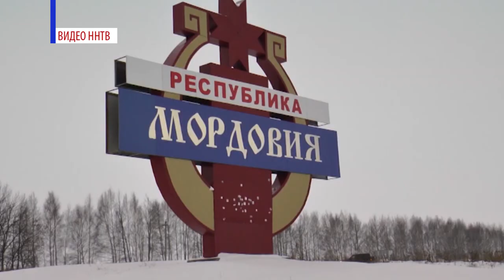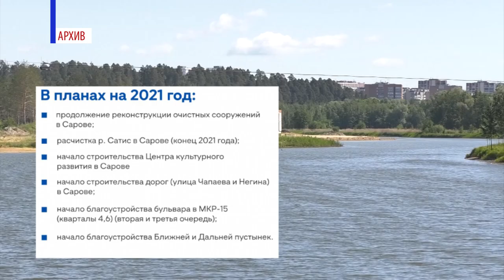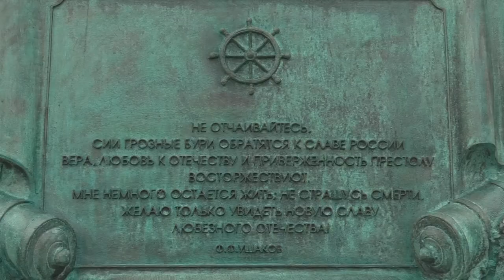Саранск - Темников - Санаксарь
Новые дороги, благоустройство городов и воссоздание памятников архитектуры. Чем обернется соглашение о сотрудничестве между Нижегородской областью и Мордовией?